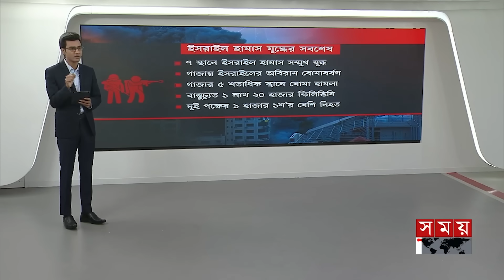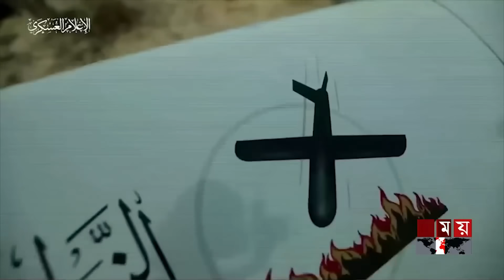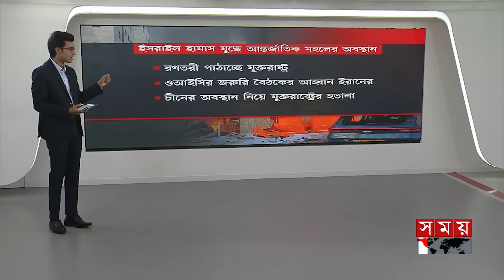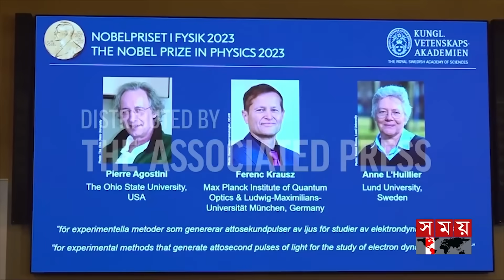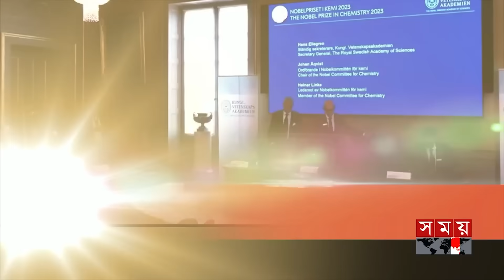আন্তর্জাতিক সময় | বিকাল ৪টা | ০৯ অক্টোবর ২০২৩ | Somoy TV International Bulletin 4pm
Somoy TV: t.ly/Se1z
Somoy TV Bulletin: t.ly/iqIq
Somoy Entertainment: t.ly/3dWC
Somoy Sports: t.ly/iASp
SOMOY TV ISLAMIC: t.ly/zU6a

Somoynews.tv: t.ly/Y7ab
খেলার সময়: t.ly/xJ5H
সময়ের গল্প: t.ly/EW3M
এ সময়ের বাণিজ্য : t.ly/m3ir

Groups:
Somoy TV (Official)✅: t.ly/ajiO
Somoy Entertainment✅: t.ly/8CLh
Somoy Business✅: t.ly/4xaJ